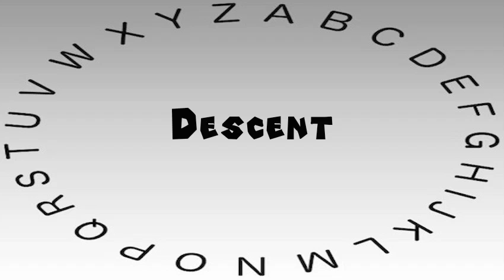How to Say or Pronounce Descent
This video shows you how to say or pronounce Descent.

How accurate does it say Descent? How would you say Descent?